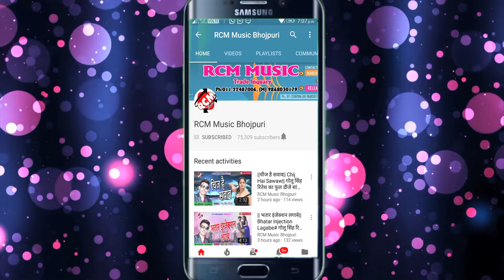|| कई बेर रंगले होई ईयरवा तोहार || सोनू कुमार कमजोर ,मनीषा राज का 2020 का एक और होली नए अंदाज में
Title: Kai Ber Rangle Hoi Iyarwa Tohar
Singer: Sonu Kumar Kamjor ,Manisha Raj
Lable: RCM MUSIC
Lyrics: Shashikant Gajipuri
Music: Ramesh Singh